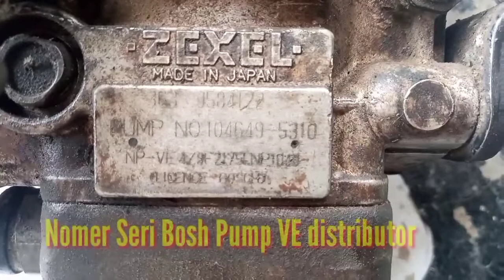ISUZU GRAND ROYAL PART VE INJECTION DIESEL || Vlog ngapak Otomotif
ISUZU GRAND ROYAL PART VE INJECTION DIESEL||Vlog ngapak Otomotif berisi komponen diesel ve tipe distributor komponen enggine injector nozel boshpump solenoid